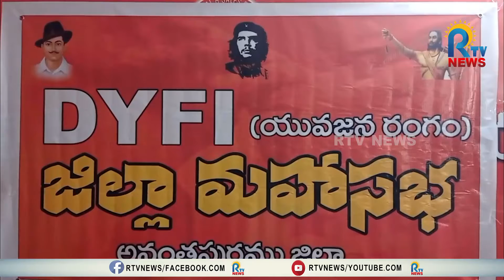నిరుద్యోగుల సమస్యలపై అలుపెరగని పోరాటాలు.. డివైఎఫ్ఐ రాష్ట్ర అధ్యక్షుడు రామన్న | RTV NEWS